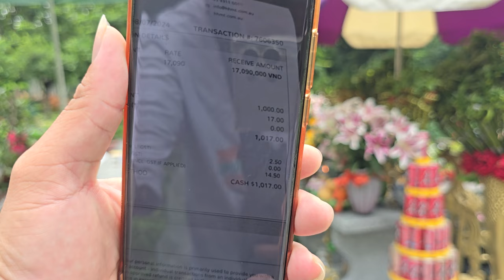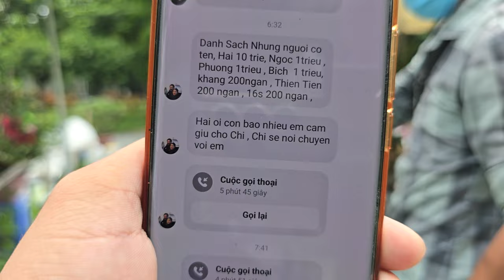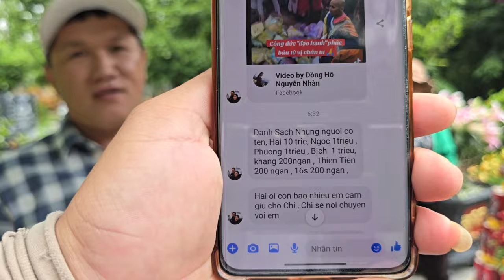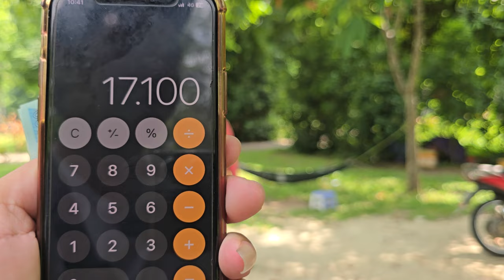Bùi Hải Với Các Anh em Ở Mộ, Bất Ngờ Nhận Lộc, Cả 1000 Đô và